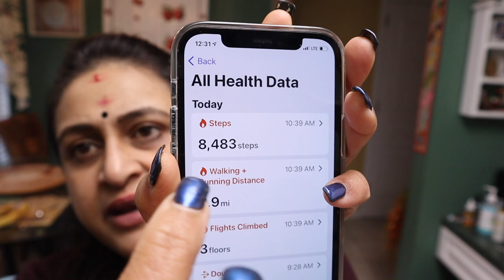Sorry I Can't Be Fake !!! | Indian Lunch Menu | Vlog | NRI Life In USA | Simple Living Wise Thinking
Sorry I Can't Be Fake !!! | Indian Lunch Menu | Vlog | NRI Life In USA

Hi friends, in this vlog I have shared a day in my life where I have shared my day and what Indian lunch I have prepared today for my family.